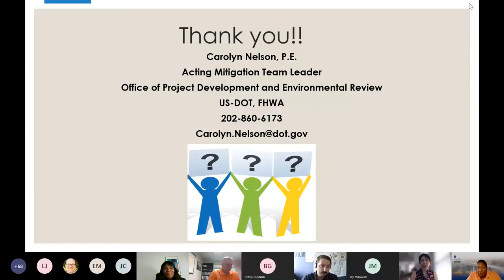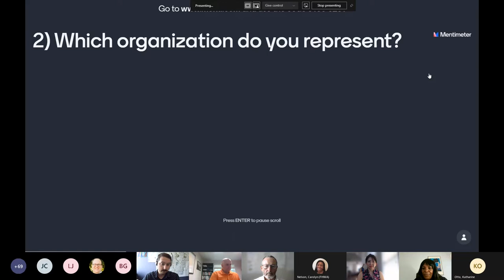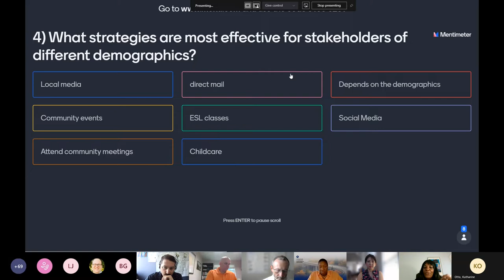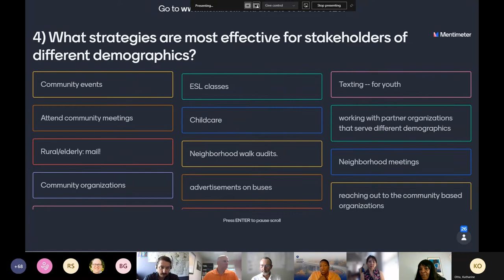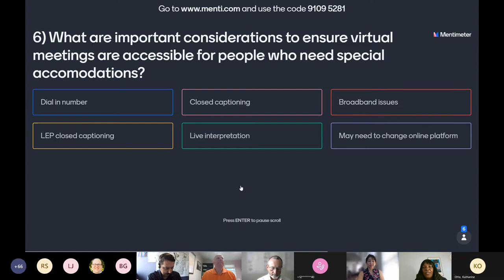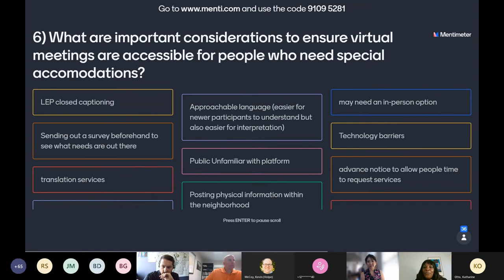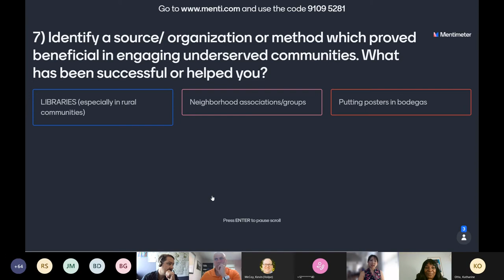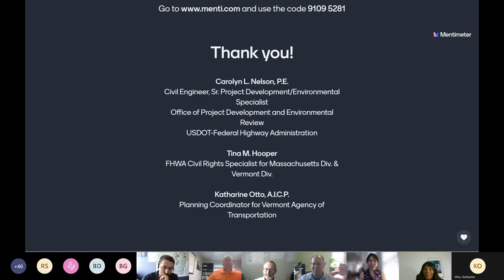New England VPI Virtual Workshop – Equitable Access to the Decision Making Process (Part 5 of 11)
FHWA facilitated a discussion among the attendees and peers on providing equitable access to the transportation decision making process.